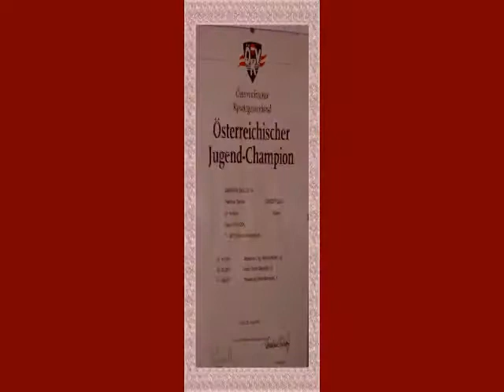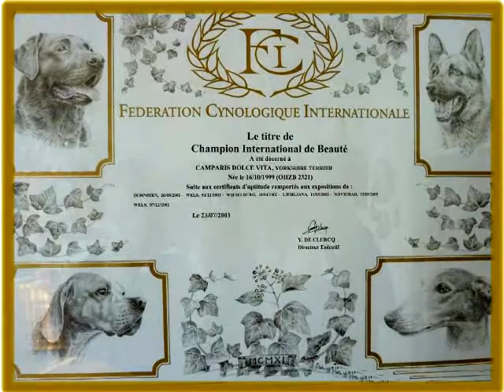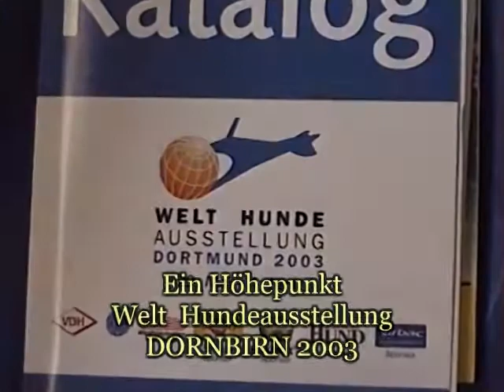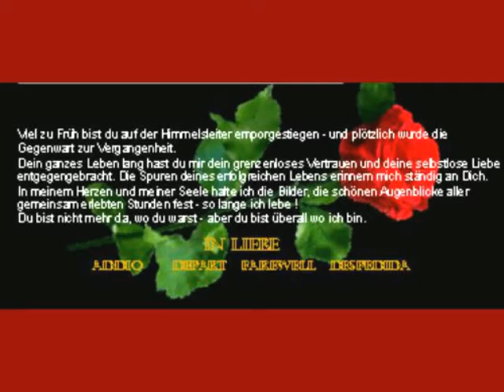Yorkshire Terrier Passion 20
Eine Hommage über den erfolgreichsten Yorkshire Terrier aus Österreich   " Camparis Dolce Vita  " EVITA "

A tribute for the successfull Yorkshire Terrier from Austria  " Camparis Dolce Vita  " EVITA "

Vater: Ch. Aero`s Country Classic
Mutter : Ch. Camparis Copyright
Breeder : Markus & Beate Ackermann